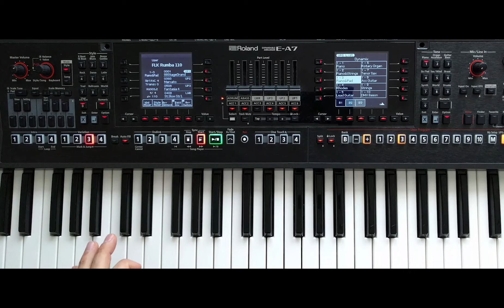Dynamix Styles FOLK - Roland E-A7 - Korg Pa - Yamaha Tyros & PSR - English subtitles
Dynamix Audio predstalja novi paket stilova, Dynamix Styles FOLK, za Korg Pa, Roland E-A7, Yamaha Tyros i PSR.

U ovoj video prezentaciji ćemo se upoznati sa osnovnom idejom iza ovog paketa stilova, kao i sa svim što dolazi u paketu.

Ovo je prvi deo prezentacije u kojoj ćemo vizuelno pokazati šta ovaj paket sadrži, dok će drugi biti napravljen od snimaka odsviranih svih stilova, kao što je to bio slučaj i do sada.

Dynamix Audio presents new style package Dynamix Styles FOLK for Roland E-A7, Korg Pa, Yamaha Tyros and PSR.

In this video presentation we will talk about some basic info of Dynamix Styles FOLK, what it contains, and what to expect.

This is the first presentation made with Roland E-A7, for Yamaha Tyros video video, please click this link: